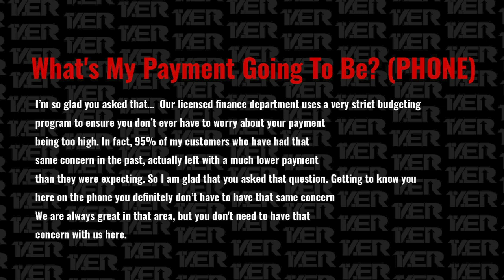Car Sales Training // The #1 Weapon Every Salesman Needs // Andy Elliott